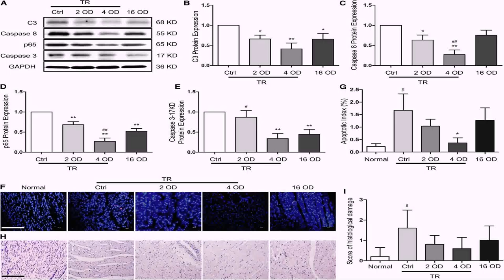Bungalow House Floor Plan With 2 Bedrooms - DaddyGif.com (see description)